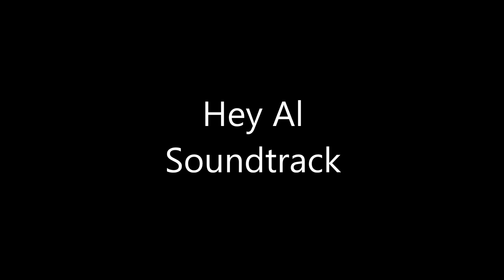Hey Al - Intro Song [Full Sountrack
Da ist es endlich!
Hey Al's Soundtrack!